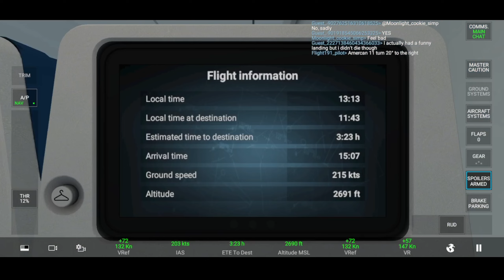HOW TO TAKEOFF & LAND | RFS - REAL FLIGHT SIMULATOR | MUMBAI (BOM) TO DUBAI (DXB)